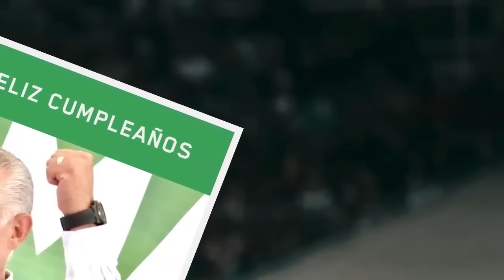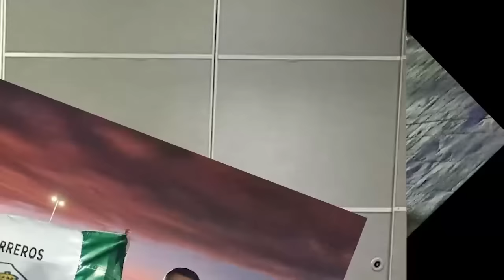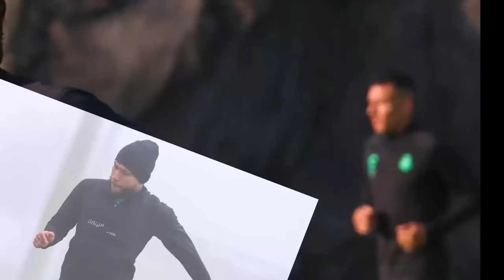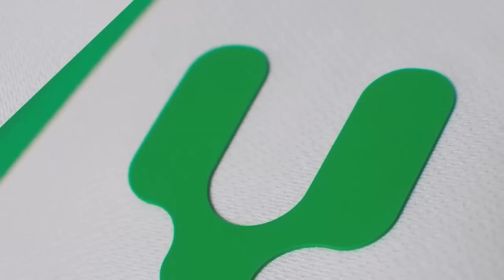🔥🟢 REPORTE DE ULTIMA HORA DE SELECCION! CONTINUAN LA SACUDIDA EN LA FEDERACION! FILTRAN AL NUEVO DT!